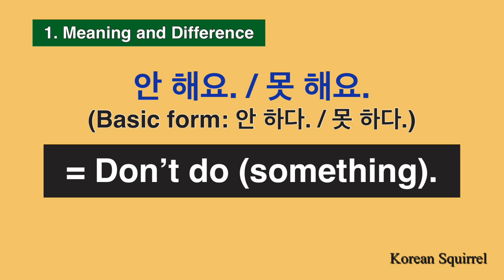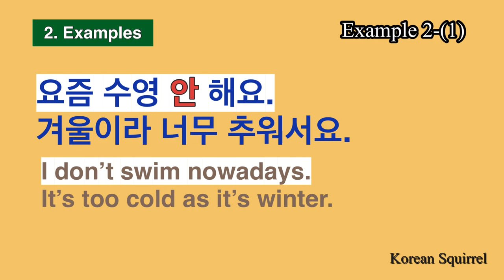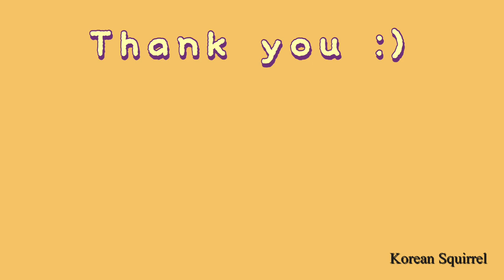Learn Korean] 안 하다 vs 못 하다 | Negative adverb 안, 못 | Meaning and Difference with Examples | Easy 한국어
Let's find out what is different between '안' and '못'.

0:09 Meaning of '안' and '못' and their difference.

0:35 Compare '안' and '못' and find out the difference with some Examples.